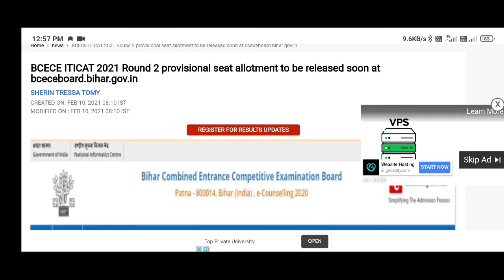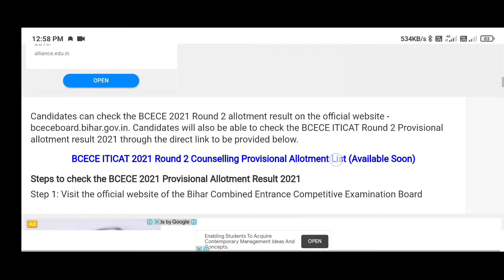BCECE ITICAT 2021 Round 2 provisional seat allotment to be released soon at bceceboard.bihar.gov.in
BCECE ITICAT 2021
BCECE ITICAT 2021 Round 2 Allotment List: The Bihar Combined Entrance Competitive Examination Board is expected to release the BCECE ITICAT 2021 Counselling Round 2 Provisional seat allotment list on the official website soon.

According to reports, the BCECE ITICAT 2021 Round 2 Counselling Provisional seat allotment list was supposed to be released on February 9, 2021. Since the provisional allotment list is still not available on the official website, candidates are advised to keep visiting the official website for further notification. As per the schedule, the BCECE ITICAT 2021 Round 2 Provisional Allotment Results will be available on the website until February 14, 2021.

Candidates can check the BCECE 2021 Round 2 allotment result on the official website - bceceboard.bihar.gov.in. Candidates will also be able to check the BCECE ITICAT Round 2 Provisional allotment result 2021 through the direct link to be provided below.

BCECE ITICAT 2021 Round 2 Counselling Provisional Allotment List (Available Soon)

Steps to check the BCECE 2021 Provisional Allotment Result 2021

Step 2:  Click on the BCECE ITICAT 2021 Section

Step 3: Click on the ITICAT Round 2 Provisional allotment result link

Step 4: The Allotment PDF will be displayed

Step 5:  Download the allotment list for further reference

According to the schedule given, the document verification process for the Round 2 allotment will be conducted from February 10 to 14, 2021. The students who have been allotted seats in the provisional allotment round are required to report to the allotted colleges with the required documents for the admission process. The documents will be verified by the authorities of the admission committee.